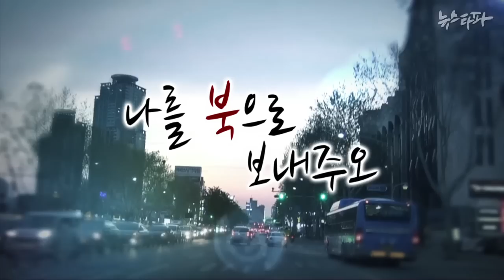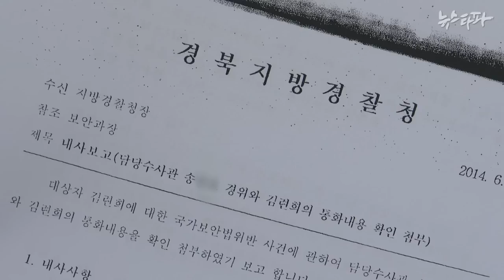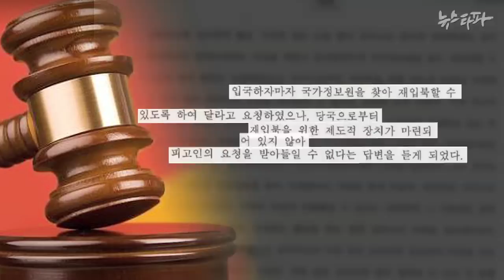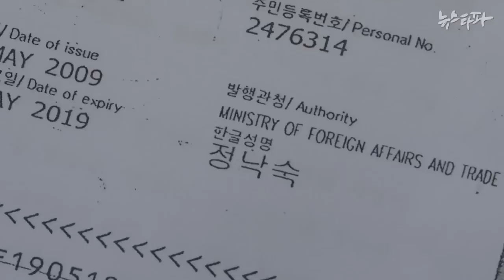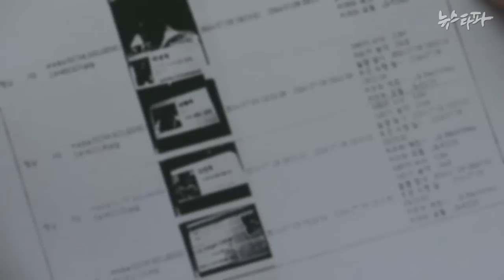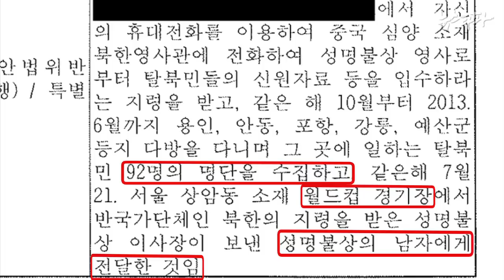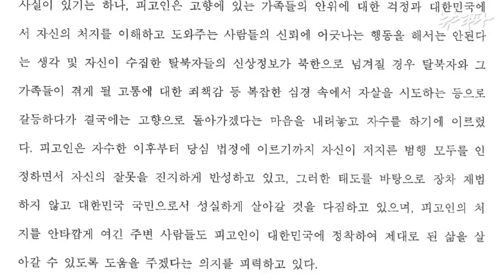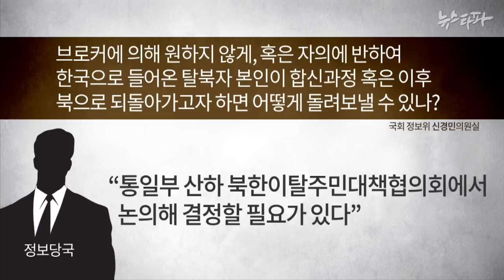뉴스타파 - 나를 북으로 보내주오(2015.7.4)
김련희. 탈북을 원하지 않은 탈북자입니다. 간 질환 치료차 중국에 갔다가 한국에서 몇 달만 돈 벌고 다시 돌아가려고 했던 그녀는, 경계선을 넘는 순간 다시 되돌아가는 것이 범죄가 되어버리는 현실을 몰랐습니다. 김련희씨는 북으로 돌아갈 수 있을까요?